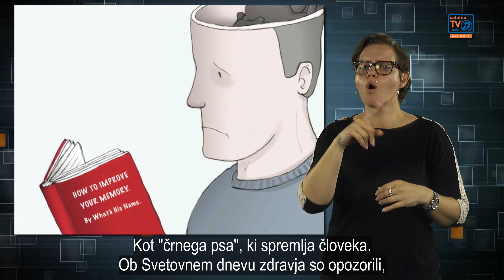Stres - Prepoznajte znake depresije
Stres je pogosti dejavnik za različne bolezni. Povzroča pa vse več zdravstnenih težav in obolenj. Tudi depresija je posledica stresa. Depresijo prepozna zelo malo ljudi. Zdi se, da vam zmanjkuje volje, utrujenost, slabost, stiskanje v prsih. Dobra novica je to, da obstaja rešitev za ponovno srečo v življenju.